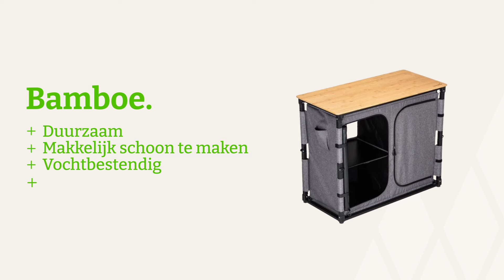Welk materiaal blad voor mijn campingmeubel? | Keuzehulp | Obelink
Bovenbladen van campingtafels, campingkasten en campingkeukens zijn verkrijgbaar in verschillende materialen. Elk met z'n eigen voor- en nadelen. Maar welk materiaal past het beste bij jouw wensen? In deze video laat Nienke je de drie meest voorkomende materialen zien: aluminium, MDF en bamboe.

Aluminium is erg populair onder de campingmeubels en dat is niet voor niks. Het is namelijk licht van gewicht en hierdoor makkelijk om mee te nemen. Bovendien is het materiaal stevig en eenvoudig schoon te maken, daarnaast is aluminium vorst- en hittebestendig. Houd er wel rekening mee dat het materiaal warm kan aanvoelen bij direct zonlicht.

Ben je op zoek naar een campingtafel, -kast of -keuken die je voornamelijk in bijvoorbeeld je tent of caravan gaat gebruiken? Dan kan een meubel met een blad van MDF iets voor jou zijn. MDF is gemaakt van samengeperste houtvezels en hars. MDF is licht van gewicht en meer geschikt als meubel dat je in je voortent laat staan. MDF is namelijk niet hitte- en vochtbestendig, wanneer het nat wordt kunnen er bobbels in het blad komen. Let wel goed op, het verschil tussen MDF en aluminium is niet altijd goed te zien. Een voordeel van MDF is dat het relatief goedkoper is dan aluminium of bamboe.

Wil je een duurzaam blad dat er ook nog eens leuk uitziet? Dan is een blad van bamboe een goede keuze. Bamboe behoort tot de grassoorten en hierdoor kan het dus variëren in kleur en textuur. Een blad van bamboe is net zoals MDF, niet hittebestendig. Je kunt er wel een kooktoestel op gebruiken, maar alleen wanneer de onderkant niet warm wordt. Bamboe is duurzaam, makkelijk schoon te maken en vochtbestendig. Hierdoor is het erg geschikt als materiaal voor kampeermeubelen. Daarnaast ziet bamboe er ook nog eens extra leuk en sfeervol uit.

Belangrijk bij het aanschaffen van een campingmeubel, is dat je dus goed nadenkt over het materiaal van het blad.

Wil je nog meer weten over dit product of over onze andere producten? Kom dan eens langs in de winkel of bezoek onze